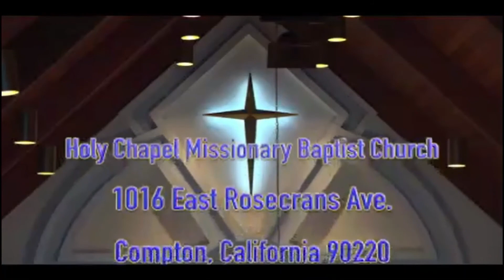77th Holy Chapel Birthday June 27, 2021